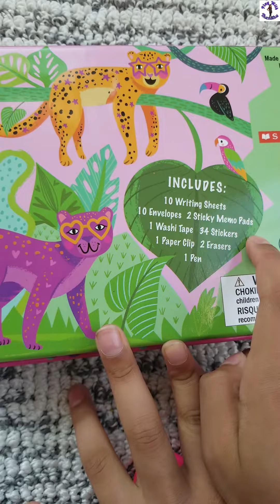குழந்தைகளுக்கு இது ரொம்ப பிடிக்கும்! Scholastic Wild Style Unboxing..